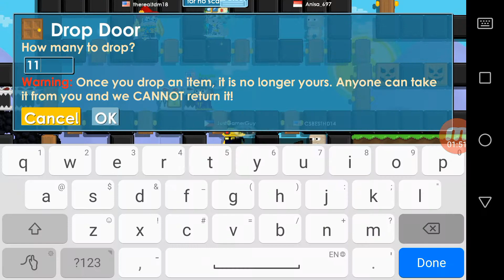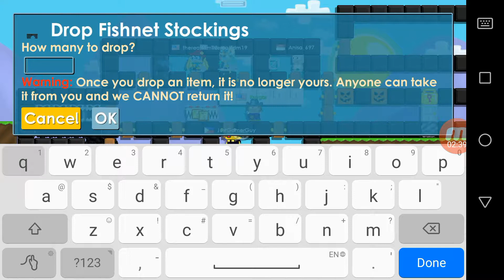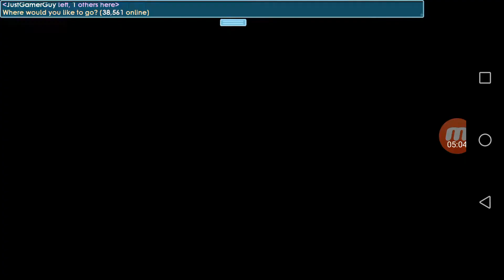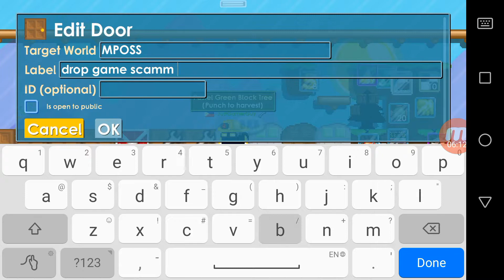Drop game won't stop :(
I don't know what he's after with??